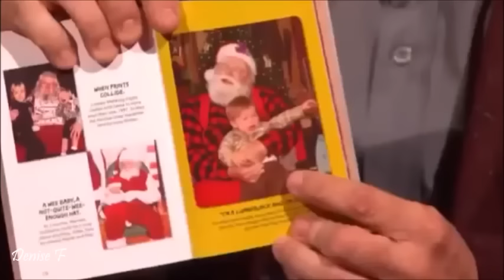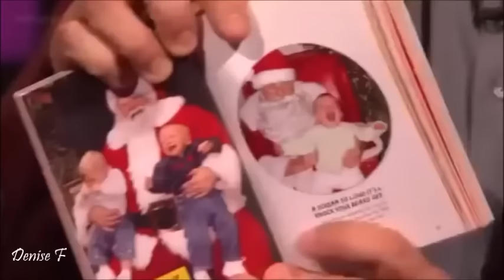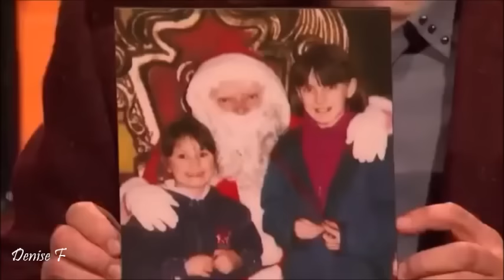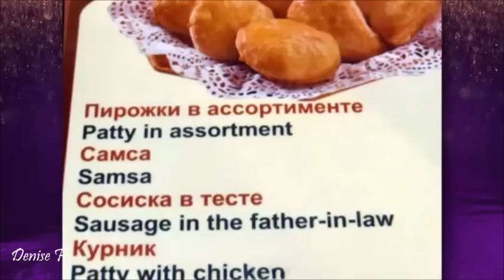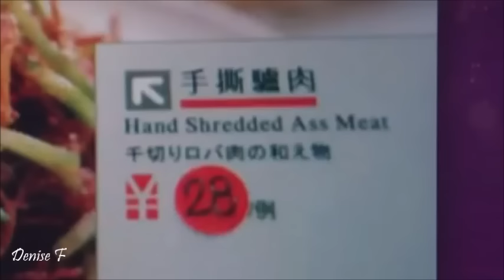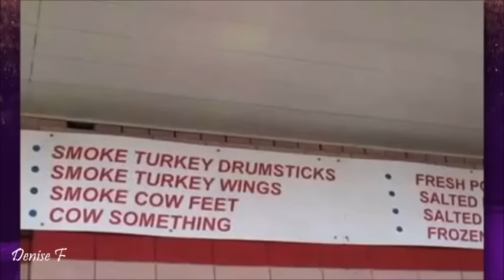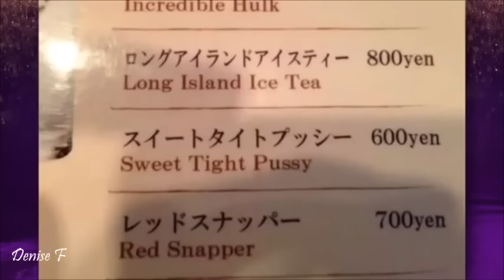Graham Norton Funniest Moments (Compilation 3)